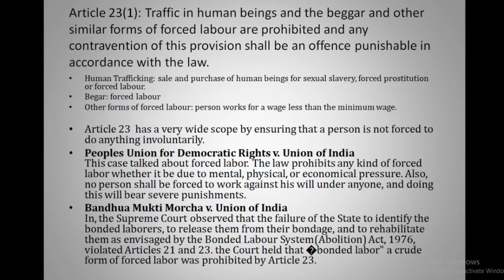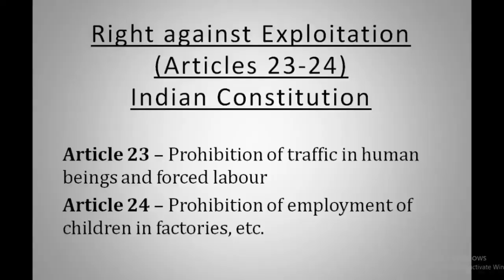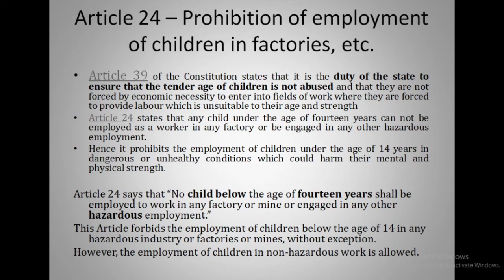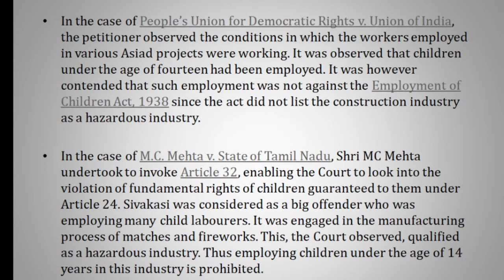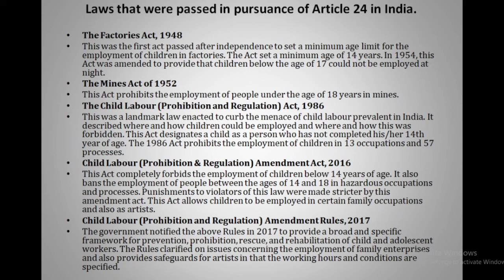Best Law Tricks-Indian Constitution Part III: Article 23 and 24